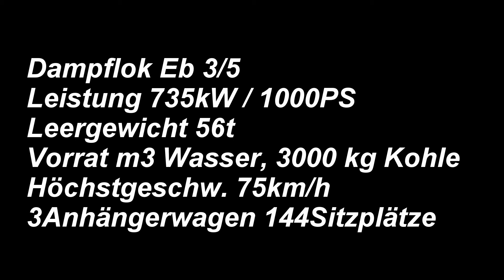Dampflok Eb 3/5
Baujahr 1910 (Hersteller J.A.Maffei München)
Leistung 735kW / 1000PS
leergewicht 56t
Vorrat 10m3 wasser, 3000kg Kohle
Höchstgeschwindigkeit 75 km/h
§ Anhängerwagen 144sitzplätze